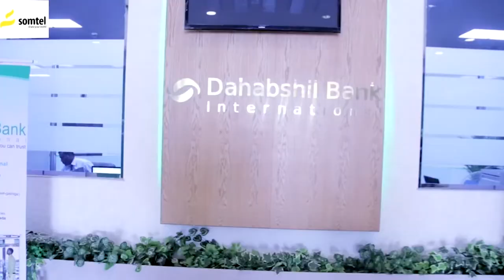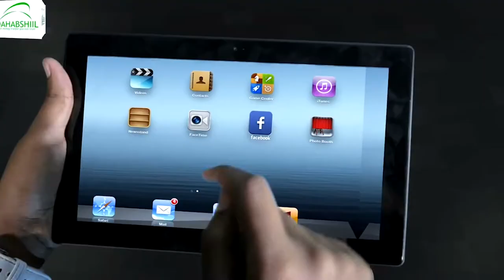Gudida Doorashooyinka Qaranka Oo Kala Diray Agabkii Iyo Shaqaalihii Goobaha Codbixinta